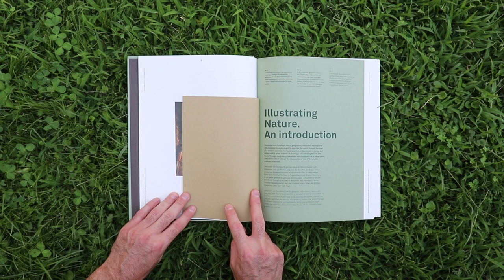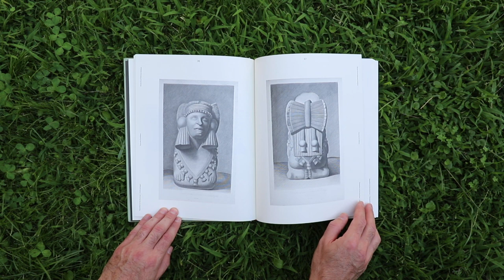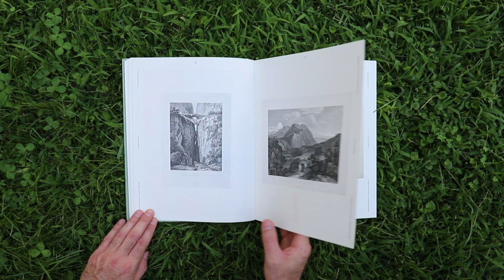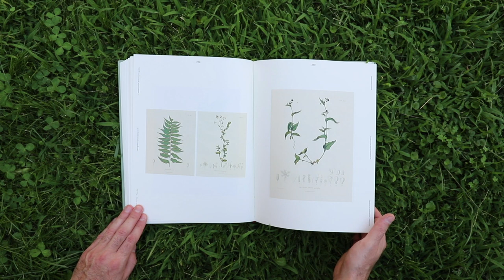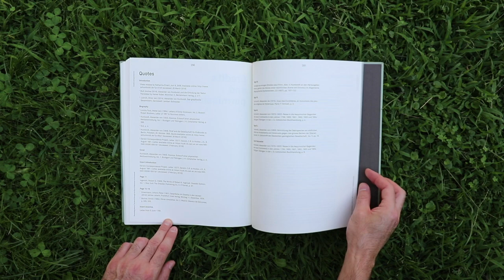[Humboldt] The book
Beautiful illustrations from the greatest scientific traveller who ever lived - Alexander von Humboldt.